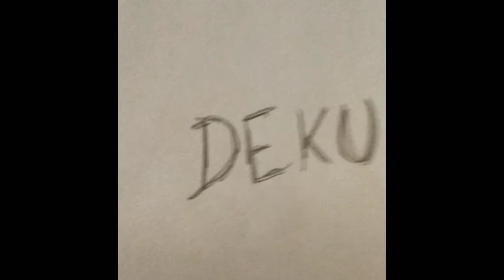TRIED to draw DEKU from My hero academia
hi guys 👋 if you're seeing this pls show some love 💞